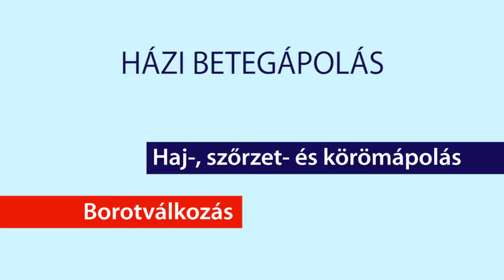Hospice betegek otthoni szőrzet ápolása - borotválkozás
A Magyar Hospice Alapítvány az oktató filmben
bemutatja, hogyan kell otthon szakszerűen fekvőbetegünk szőrzetét ápolni - borotválni.